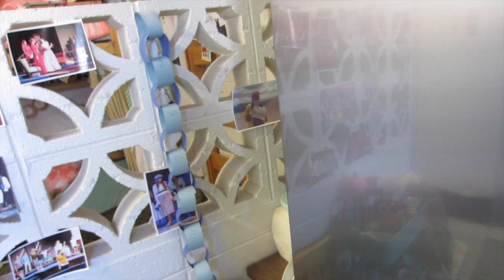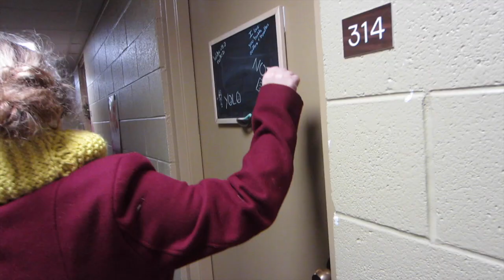The Best Way to Spread Christmas Cheer... // Vlogmas Day 3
This video is about Vlogmas Day 3! 2015